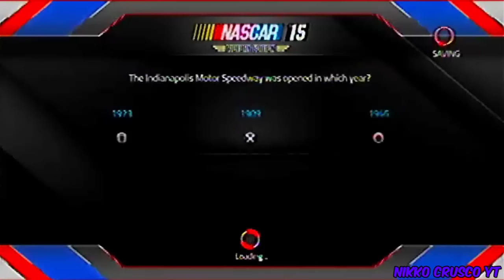Nascar `15 PS3 Carrera En Texas Con Mi Chevy (Comentado)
Bueno Amigos Estamos En Nascar 2015 En PS3 Espero Que Les Guste Tanto Como A Mi :) Disfrutenlo
Detalles
Circuito
Texas Motor Speedway
Auto
Chevrolet SS #53 Team Hightech Desings
Vueltas
6
Dificultad
0% Normal
Coches
43